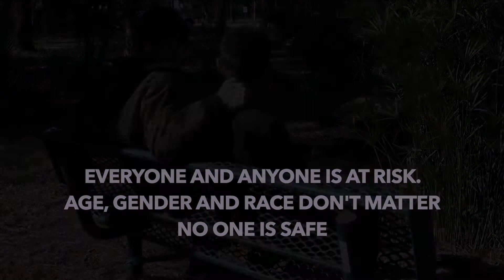Human Trafficking PSA "it could be you"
9th and 10th graders PSA greatest Save